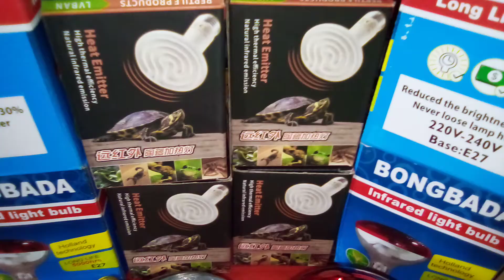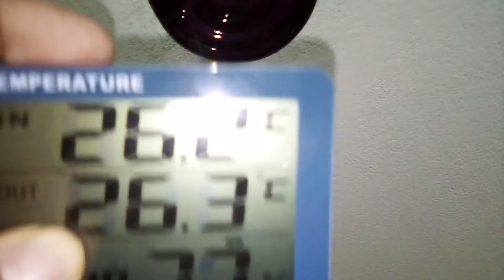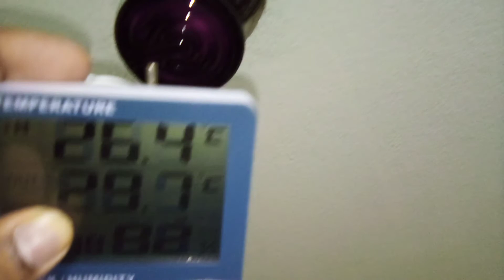Ceramic Heat Bulb (সিরামিক হিট বাল্ব)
শীত বা ঠান্ডা থেকে আপনার খামারের প্রাণীগুলোকে সুস্থ এবং নিরাপদ রাখতে ব্যবহার করুন আধুনিক বিশ্বের অত্যাধুনিক প্রযুক্তির হিট বাল্ব-
সিরামিক_হিট_বাল্ব 2️⃣0️⃣0️⃣ ওয়াট (সিরামিক হোল্ডার সহ)।
ইনফ্রারেড_হিট_বাল্ব 2️⃣5️⃣0️⃣ ওয়াট (সিরামিক হেল্ডার সহ)।

🎯অত্যাধুনিক প্রযুক্তির এই হিট বাল্ব ব্যবহারের সুবিধা সমূহ হলো⬇️

📣1️⃣হাঁস-মুরগী, গরু-ছাগল সহ সব ধরনের পশু-পাখিকে শীত বা ঠান্ডা থেকে রক্ষা করতে এবং রোগ প্রতিরোধ ক্ষমতা বৃদ্ধি করতে এটা খুবই কার্যকরী।

📣2️⃣ বাচ্চা ব্রুডিং করার জন্য অত্যান্ত কার্যকরী এটি।

📣3️⃣বাচ্চার পেরালাইজড সহ বিভিন্ন রোগ থেকে রক্ষা করে।

📣4️⃣সিরামিক হিট বাল্বে আলো হয় না এবং ইনফ্রারেড হিট বাল্বে ২৫% আলো হয়। তাই পশু-পাখি রাতে ঘুমাতে পারে এবং ফার্মের উৎপাদন সঠিক সময়ে আসে ফলে উৎপাদন বৃদ্ধি পায়।

📣5️⃣সাধারণ বাল্ব থেকে প্রায় ৪০% কম বিদ্যুৎ খরচ হয় কিন্তু হিট বা তাপ অনেক বেশি হয়ে। ফলে ফার্মের বিদ্যুৎ খরচ অনেকাংশে হ্রাস পায়।

📣6️⃣এই শীতের রাতে ঘর গরম থাকবে সারা রাত।

ইনকিউবেটর, ইনকিউবেটরের পার্স এবং পোল্ট্রীর অনান্য পণ্যের জন্য নিচের লিংকে ক্লিক করুন...